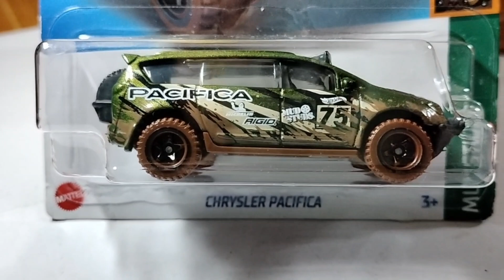Chrysler Pacifica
Overview. The 2024 Pacifica is Chrysler's versatile minivan. And with the discontinuation of the 300 sedan, it's also the only model in the American brand's portfolio. The Pacifica is available with all-wheel drive and has a plug-in hybrid version that can drive about 32 miles on battery power alone.